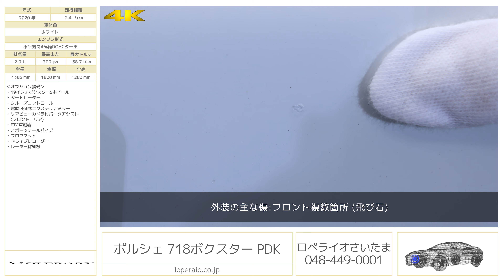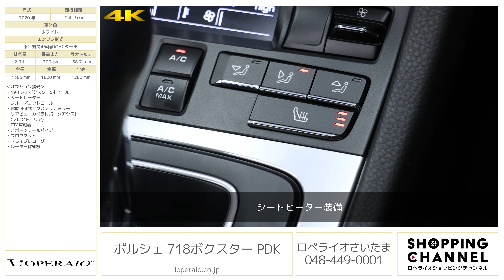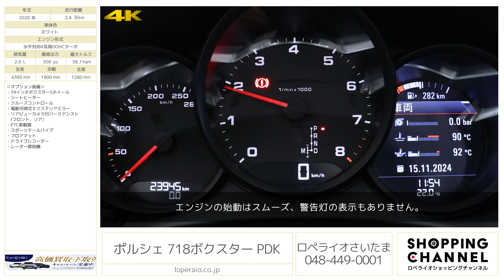ポルシェ 718ボクスター PDK 2020年式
先代の6気筒エンジンから2リッター4気筒エンジンにダウンサイジングしながらも更に走りをお楽しみ頂けるモデルへと生まれ変わった「718Boxster PDK」入庫致しました。ボディーカラーはホワイトを纏っており、インテリアはブラックインテリアの清潔感あるブラックハーフレザーを採用しております。また、クルーズコントロールが装備され快適性、利便性オプションが装備しておりますので、是非この機会にご検討下さいませ。

・19インチボクスターSホイール
・電動可倒式エクステリアミラー
・リアビューカメラ付パークアシスト（フロント、リア）
・スポーツテールパイプ

‹主要諸元›
2.0L 水平対向4気筒DOHCターボ、 300ps/38.7kgm、全長×全幅×全高mm 4385×1800×1280mm、車両重量 1390kg